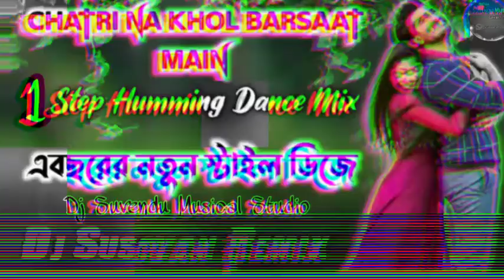Old Hindi 1 Step Dance Humming 2022-(Dj Susovan Remix)1St On YouTube.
YouTube By Dj Suvendu Musical Studio 🎶🎶🎶🎶.      ***শুভেন্দু মিউজিক্যাল স্টুডিও*** এইরকম নিত্যনতুন যেকোনো ডিজে গান ও বক্স কম্পিটিশন ভিডিও আমি আপলোড করে থাকি । নতুন নতুন ডিজে গান ও বক্স কম্পিটিশন ভিডিও সবার আগে দেখার জন্য।।